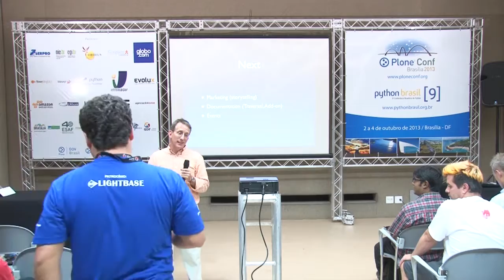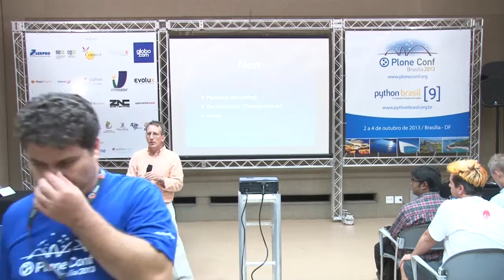2013: State of Pyramid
Talk by Paul Everitt at Plone Conference 2013 and PythonBrasil[9] - Brasília / Brasil